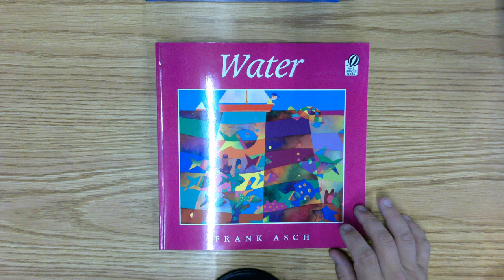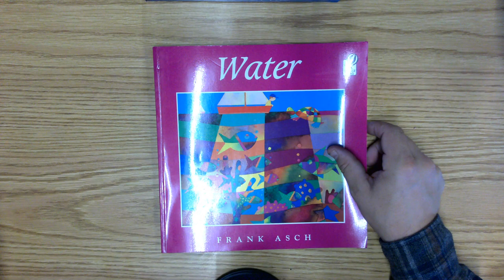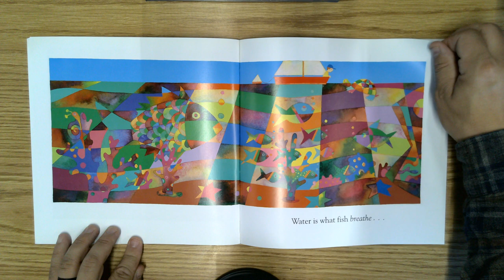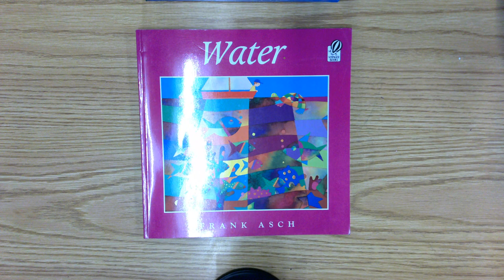Mr. Miller Reads: Water by Frank Asch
Mr. Miller is an Art Teacher, Painter and Comic Book Illustrator working out of the Pacific North West.